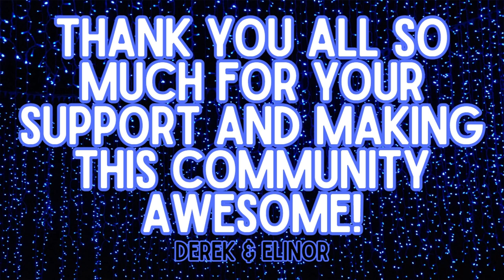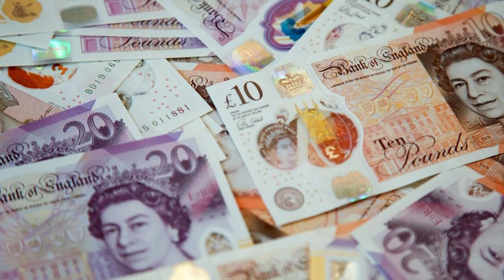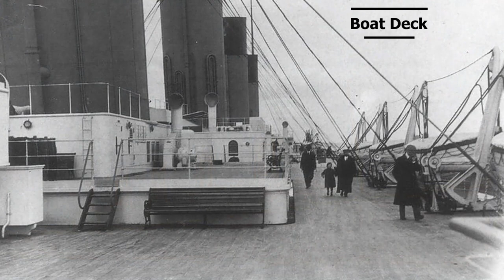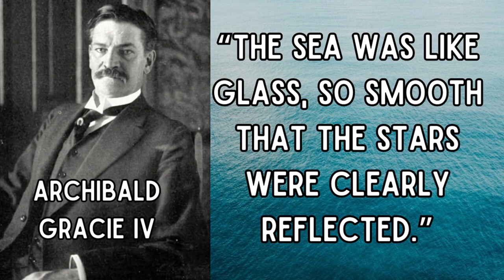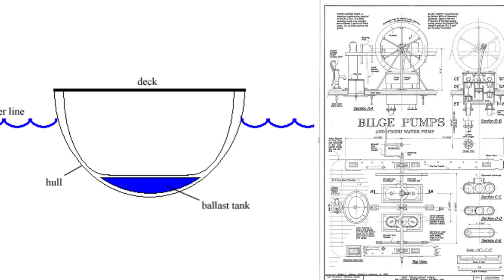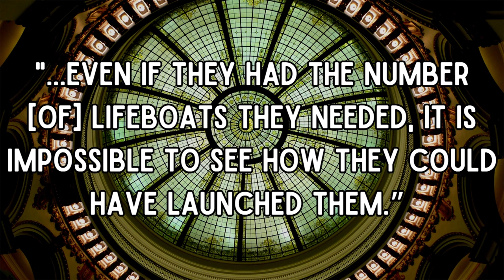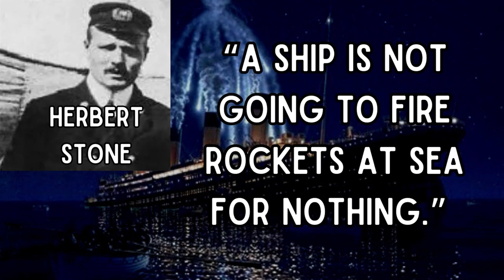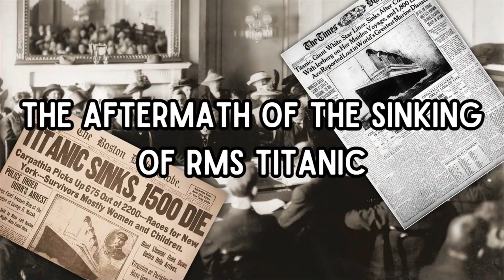The Sinking of RMS Titanic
In today's video... we cover the infamous sinking of RMS Titanic in detail! Grab a snack, this one is a long ride!

CHAPTERS:
Intro and Disclaimer: 00:00 - 02:17
The Sinking of RMS Titanic: 02:17 - 01:22:44
Outro: 01:22:45

Works Cited
Archbold, Rick, and Robert D. Ballard. The Lost Ships of Robert Ballard: An Unforgettable Underwater Tour by the World’s Leading Deep-Sea Explorer. Madison Press Books, 2010.

Ballard, Robert D. Robert Ballard’s Titanic: Exploring the Greatest of All Lost Ships. J H Haynes, 2008.

Brown, Molly. “Titanic.” History.com, 9 Nov. 2009,

“Building the Titanic.” Titanic Facts, Dave, 4 June 2018,

Casey. “Building the Titanic.” Molly Brown House Museum, 2 Jan. 2012,

Chirnside, Mark. Titanic Stern Wreckage. 2023.

Hawley, Brian. RMS Olympic. Amberley Publishing, 2012.

Kennedy, Lesley. “Titanic by the Numbers: From Construction to Disaster to Discovery.” History.com, 30 Oct. 2020,

Lord, Walter. A Night to Remember: The Classic Bestselling Account of the Sinking of the Titanic. Penguin Books, 1981.

Marschall, Ken, and Hugh Brewster. Inside the Titanic: A Giant Cutaway Book. Allen & Unwin, 1997.

Mathews, Blake. “How Weather Helped Sink the Titanic.” KHOU, 10 Apr. 2018,

Molony, Senan. Titanic: Why She Collided, Why She Sank, Why She Should Never Have Sailed. Lyons Press, 2021.

NIST Reveals How Tiny Rivets Doomed a Titanic Vessel | NIST. 2017,

Pierce, Nicola. Titanic: True Stories of Her Passengers, Crew and Legacy. O’Brien Press, 2018.

“RMS Olympic & RMS Britannic.” Ultimate Titanic, kevcummins, 19 Apr. 2021,

Ross, David. Ships Visual Encyclopedia. Amber Books, 2013.

Rossignol, Ken. Titanic 1912: The Original News Reporting of the Sinking of the Titanic. Createspace Independent Publishing Platform, 2012.

Russell, Gareth. The Ship of Dreams the Ship of Dreams: The Sinking of the “Titanic” and the End of the Edwardian Era. William Collins, 2019.

“The Ship That Belfast Built.” Nationalgeographic.org, Accessed 6 Apr. 2023.

Tikkanen, Amy. “Olympic.” Encyclopedia Britannica, 21 Feb. 2023.

Tikkanen, Amy. “Titanic.” Encyclopedia Britannica, 3 Mar. 2023.

“Titanic Fast Facts.” CNN, Sept. 2013,

“The Weather during the Titanic Disaster: Looking Back 100 Years.” Washington Post (Washington, D.C.: 1974), 11 Apr. 2012,